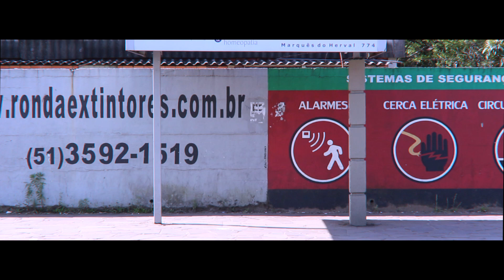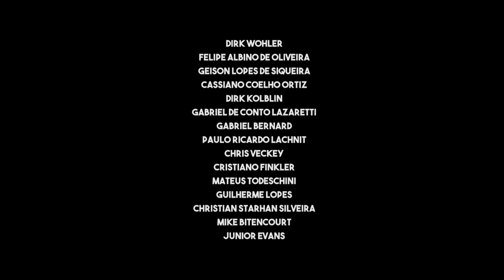Flanders 72 - She's Gone (Official Video)